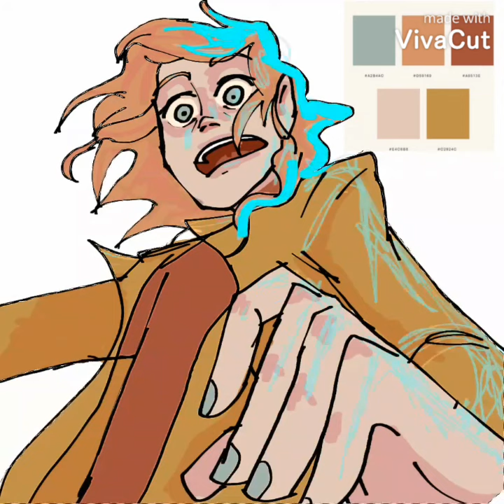blue portl (speed paint) plastic beach